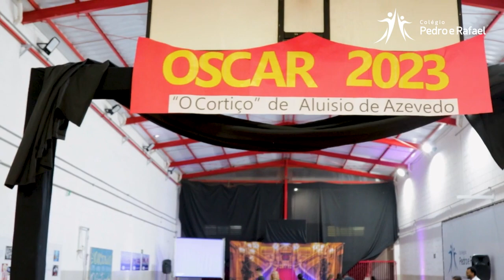Oscar 2023 “O Cortiço”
🎞🍿Como todos já sabem, o CPR valoriza não só os estudos, como o esporte, e logicamente a Arte!

No dia 20 de outubro, mantivemos a nossa tradição com o OSCAR! Que acontece anualmente no colégio com o intuito de nossos alunos exibirem seus talentos cinematográficos! Desta vez com o tema do livro "O Cortiço".

De play e veja como foi essa noite inesquecível!